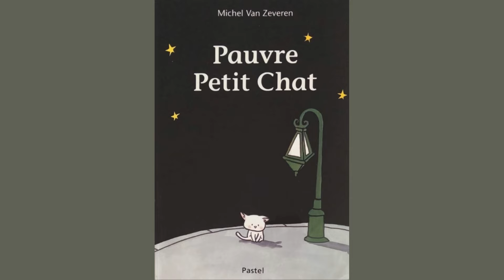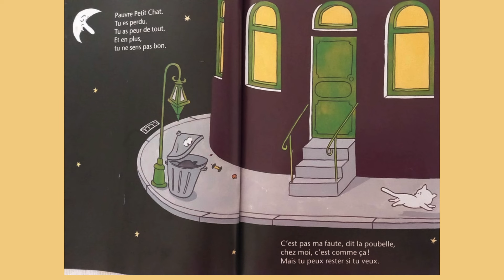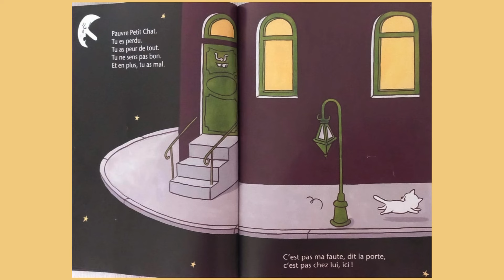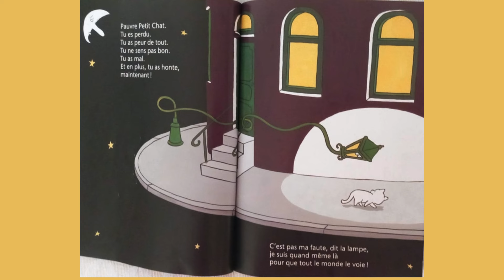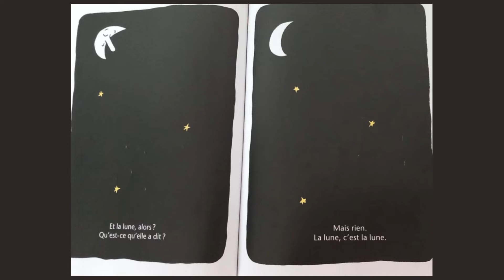Pauvre petit chat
Une belle histoire de Michel Van Zeveren pour les petits.
Un petit chat s'est perdu et la lune le regarde avec bienveillance.
La structure répétitive plaira aux jeunes auditeurs qui deviendront ainsi acteurs dans le déroulement du texte.
Le dénouement rassurant va permettre d'apaiser l'anxiété que l'on vit en même temps que le chat!
Une histoire pour les petits qui vont devenir grands en écoutant plein d'histoires!

Autres titres de l'auteur:
Chut! c'est un secret!
Et pourquoi?
Il est minuit
Le dîner
Les classes vertes...

Avec toute ma tendresse pour les enfants,
Colette